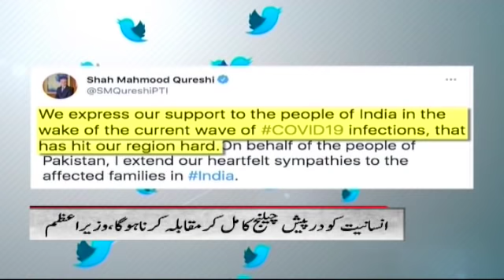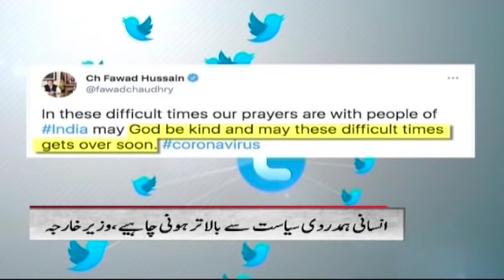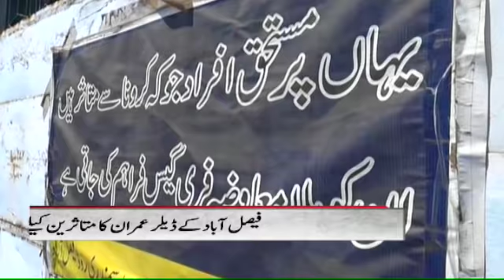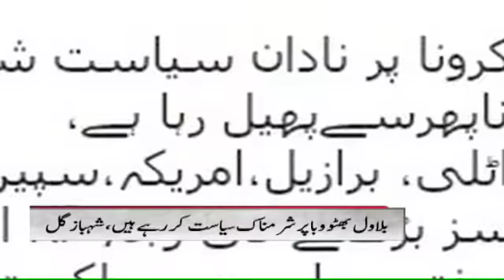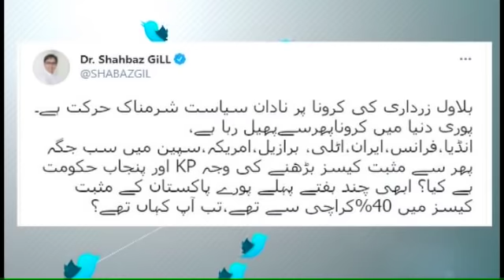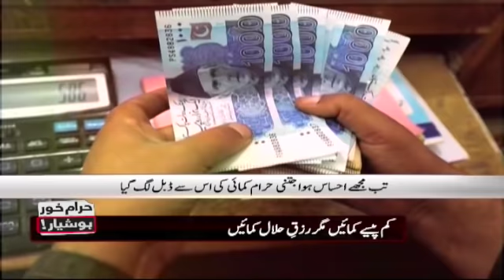Samaa News Bulletin 9pm | SAMAA TV